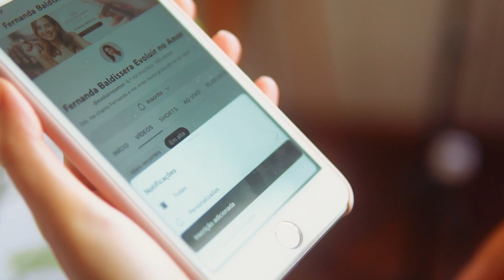Os Objetivos do Tratamento de Terapia Floral 🌸 Como ter melhores resultados com os Florais de Bach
Os Florais são recursos incríveis para ajudar as pessoas a viverem melhor, com mais tranquilidade e equilíbrio.

Mas para que isso aconteça, é preciso que o tratamento com Florais seja feito da forma correta e aqui neste vídeo você vai aprender quais são os objetivos de um tratamento com Florais.

Saber sobre isso vai te ajudar a ter melhores resultados com a Terapia Floral.

 🙏 Gratidão por nos seguir

💜 COMPARTILHE nossos vídeos e não deixe de dar um LIKE